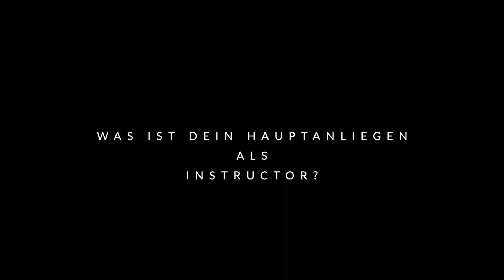b3owTV - Interview mit einem Instrutor: Klemens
Skipper Klemens Bayr stellt sich vor !

Segellehrer und org. Leiter im Büro, in Wien. Er ist für alle eure Fragen da, sowohl fachlich als auch organisatorisch. Als jüngster Besitzer des Royal Yachtmaster Offshore Competence Certificate im deutschsprachigen Raum kann er jedem/jeder Segelbeisterten jeden Alters das eine oder andere zeigen.